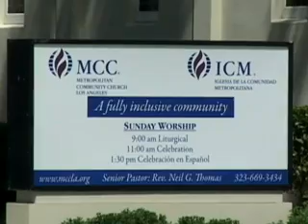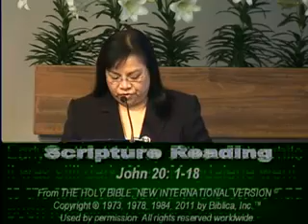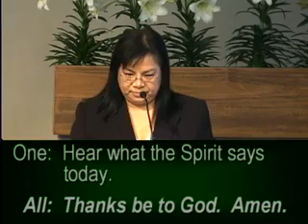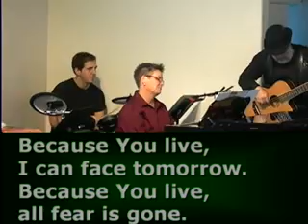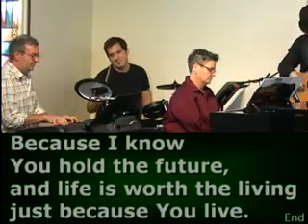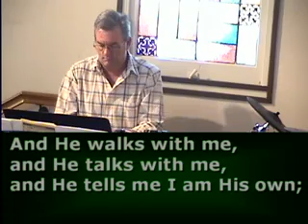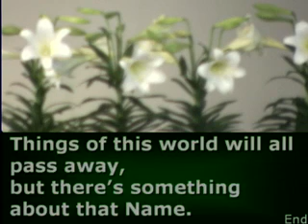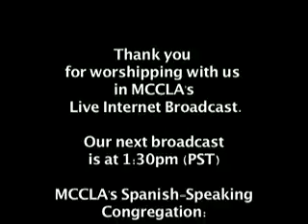MCCLA 11am (2012 April 8)